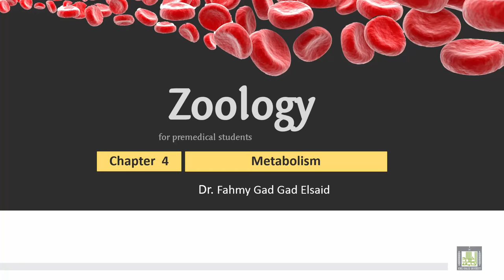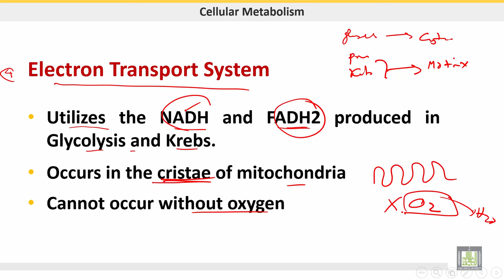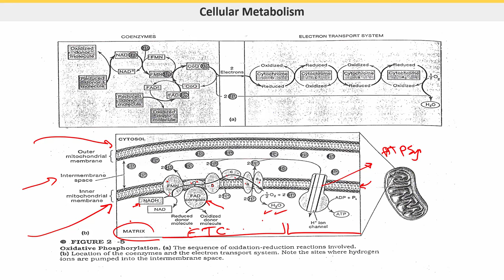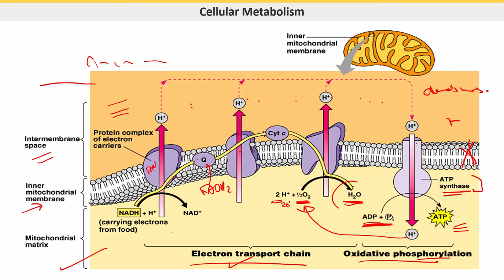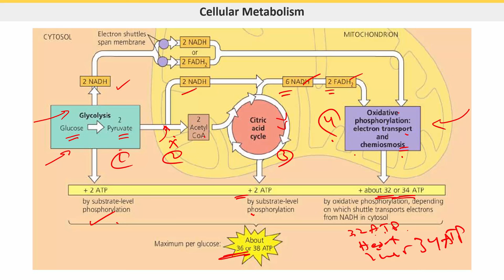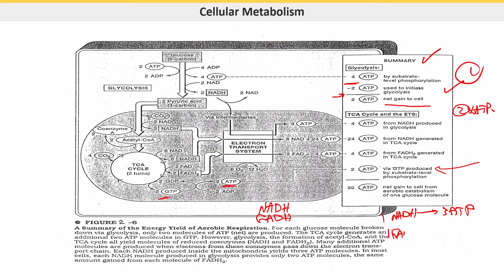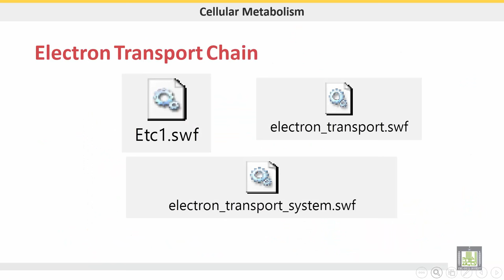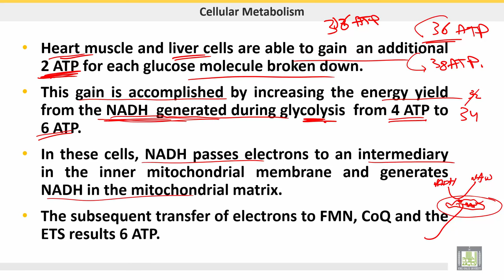علم الحيوان Zoology | الوحدة 4 | Electron transport system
الوحدة 4 : Cellular Metabolism
الدرس 7 : Electron transport system
1- Electron transport chain
2- Oxidative phosphorylation
3- Total ATP production
4- Number of NADH and FADH2
5- ATP production in heart and liver